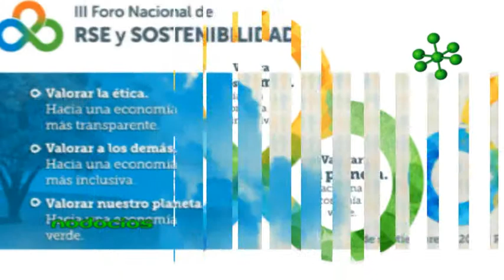WARMI SAYAJSUNGO ROSARIO QUISPE NODOCIOS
Rosario Andrada de Quispe fundó en 1995 la asociación jujeña que hoy cuenta con 40 mujeres promotoras y que defiende los derechos de los integrantes de las comunidades aborígenes. Visita la ciudad de Rosario para participar del III Foro Nacional de RSE y Sostenibilidad.